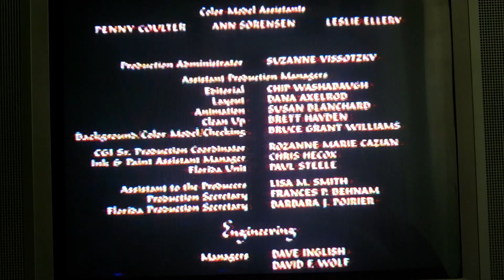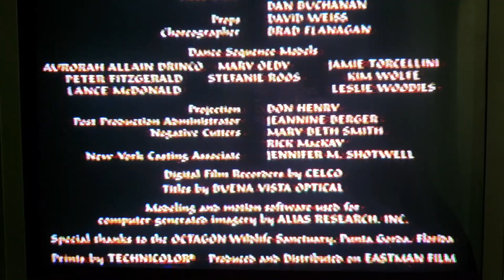Closing to Aladdin 1993 VHS